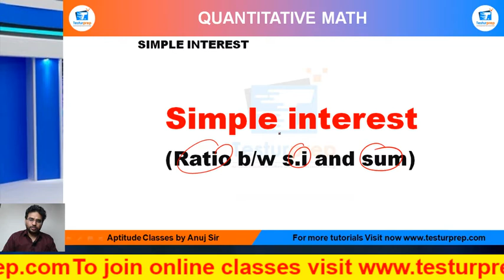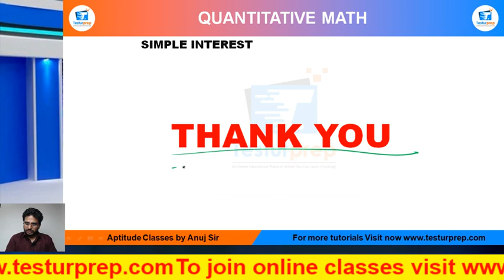Basic Concept of SIMPLE INTEREST Ratio btw Si and Sum-MockoPedia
SIMPLE INTEREST SIMPLE INTEREST BASIC CONCEPT SIMPLE INTEREST SHORT TRICKS SIMPLE INTEREST BASIC VIDEO
Basic Concept of SIMPLE INTEREST : MockoPedia

The simple interest on a sum of money is 1/25 of the principal, and the number of years is equal to the rate percent per annum.  Find the rate percent.
a) 3%        b) 4%          c) 2%              d) 2.5%

From the ease of your home, you can be perfectly prepared for the exam of your dreams as mockopedia brings you a multitude of learning solutions and video lectures that cover the maximum required subjects for every government exams, abroad studies and campus placement tests. In this video series, Mockopedia has curated all the commonly asked questions for Math(quant) that comprises of SIMPLE INTEREST Math(quant) tricks, SIMPLE INTEREST test Math(quant) in Hindi, SIMPLE INTEREST for SSC GD 2021, SIMPLE INTEREST questions for ICET, SIMPLE INTEREST questions for BSTC, SIMPLE INTEREST questions for afcat and much more. With Mockopedia practice papers and worksheets you can score 70% better marks than your usual scores. It helps you evaluate and polish yourself for the real test with 100% efficiency and accuracy. SIMPLE INTEREST Math tricks, SIMPLE INTEREST , SIMPLE INTEREST questions in Math , SIMPLE INTEREST questions for mcat exam, SIMPLE INTEREST questions for ssc cgl, SIMPLE INTEREST questions for competitive exams, SIMPLE INTEREST practice, SIMPLE INTEREST questions ugc net, SIMPLE INTEREST questions and answers, SIMPLE INTEREST question for cpo, SIMPLE INTEREST question for afcat, SIMPLE INTEREST question solve, SIMPLE INTEREST questions for ctet, SIMPLE INTEREST all type questions